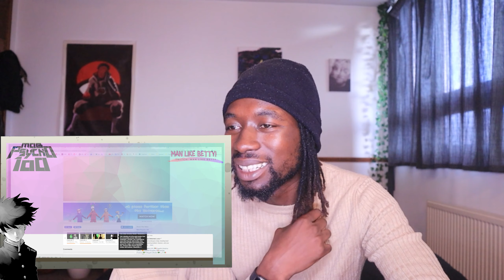White T Poison, The Shadow Leader 🔥🔥🔥 - Mob Psycho 100 Episodes 7 & 8 Reaction & Review!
Yooooo these two episodes went HAM!! I'm so glad dimples is back! Shout out to man like Teru!

Anime & Gaming Channel which covers everything anime and gaming!

Most active on twitch if you want to see more gaming content. Make sure to check that out!